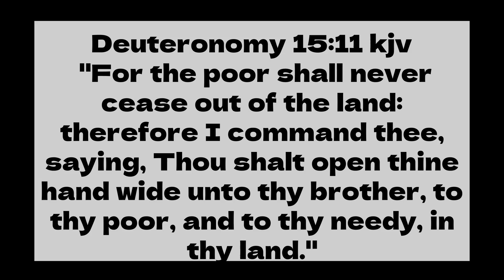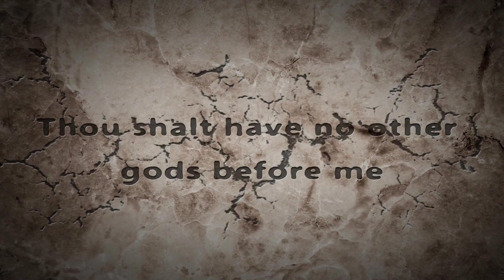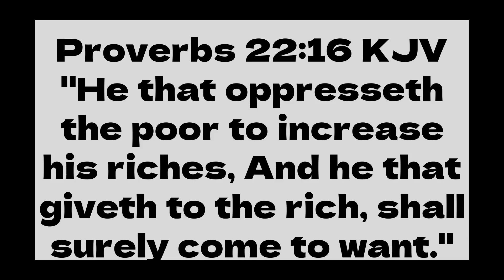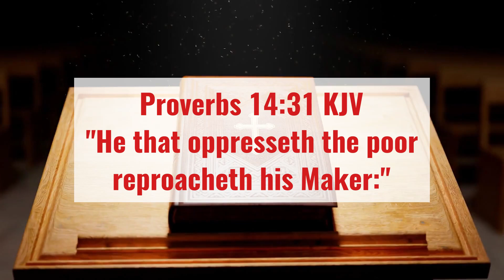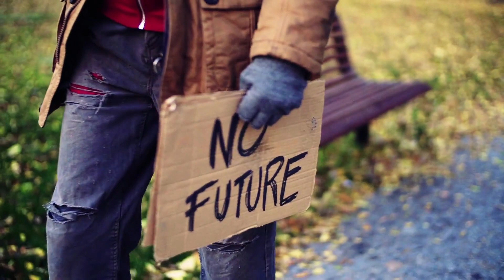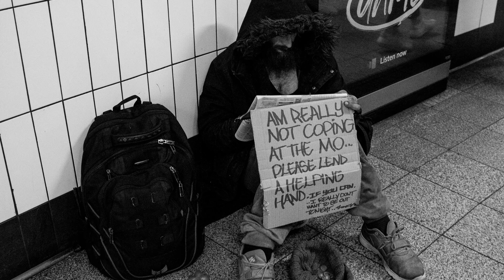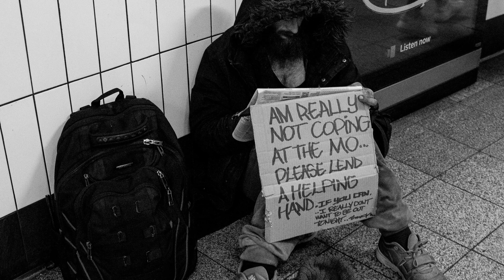What Is The Christian Commission To The Poor - Advent Cry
Discover the true essence of the Christian faith and its profound commitment to uplifting the lives of the less fortunate. In this enlightening video, we delve into the Christian commission to the poor, exploring its historical roots and modern-day relevance. Join us as we explore biblical teachings and examine how Christians are called to respond compassionately to poverty and injustice. Uncover powerful insights that will inspire you to make a positive impact in your community and embrace the spirit of Christian love for those in need. Don't miss out on this transformative journey towards understanding and fulfilling our Christian duty to the poor.